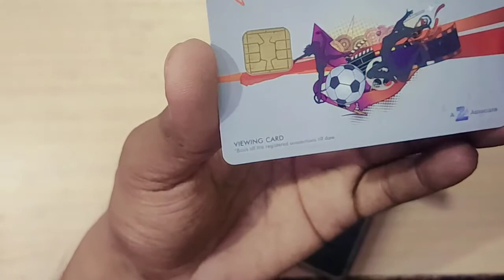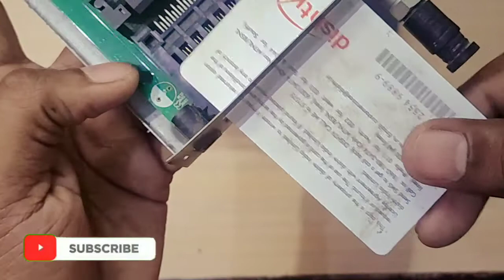Set Top Box 📦 मे क्या होता है ये कैसे काम करता है || How to Work Set top box || Card 💳 kesa hota h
Hello friend in this video we are discussion about how to make sevaiya at home with machine fully describe Brass machine.

Helo Friends
carryminati
carry video
carry minati
video by carry minati
carryminati earning
earning with carry minati
earning today
carry load
zoom app
video calling
zoomapp
videocall
tab repair
water tab
tanki pani ki
repair water tank
caaryminatidelete video
delete video earning
delete video earning
best way to earning
give offer
12lack earning
viral video
viralcarryminati
paytm block
monetize after earning
video on my YouTube
earning with monetize enable
paytm
paytm unblock
you tube video monetize on
monetizevideo
how to monetize
rakshabandhan
sevaiya at home
with machine
jabe on rakshabandhan
sivaya at rakshabandhan
friendship day
friendshipday2020
goodfriendship
bestfriendship
unicfriendship

video monetize on you tube
YouTubemonetize